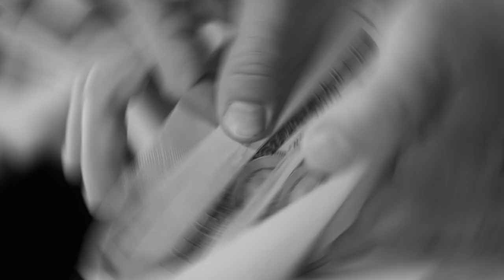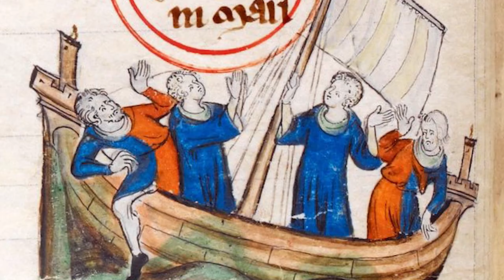5 BIGGEST Ship Disasters Ever!